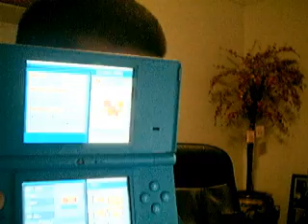Charmander Charmeleon and Charizard UPdate and request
is there any request Charmander evolves into Charmeleon or   Charmeleon  evolves into Charizard i will do that